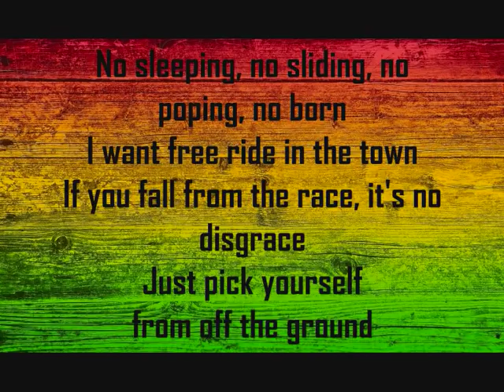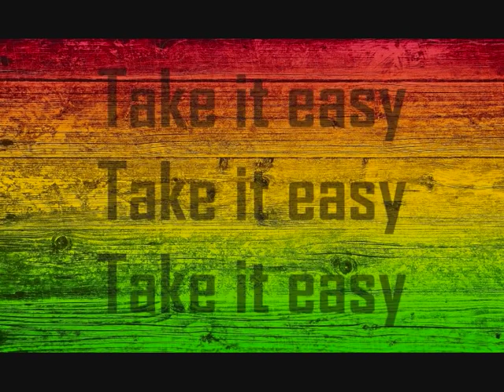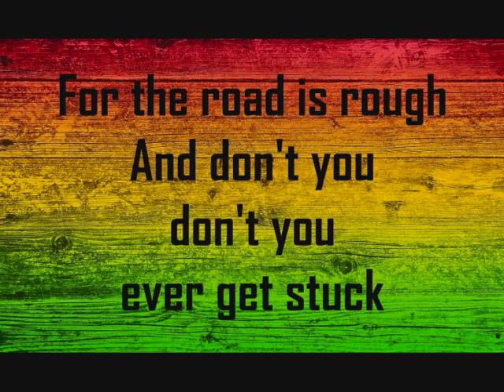Desmond Dekker - Take it easy